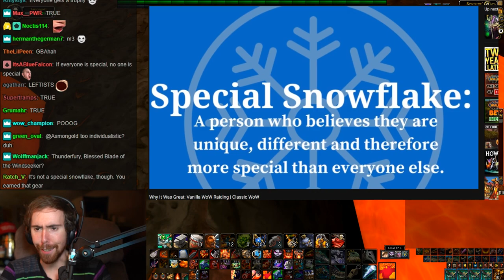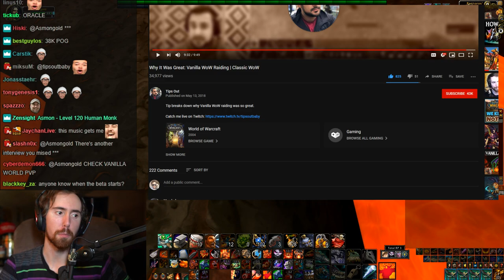Asmongold Reacts To "Why It Was Great: Vanilla WoW Raiding" By Tips Out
♦ Asmongold reacts to Tips Outs video "Why It Was Great: Vanilla WoW Raiding"

◆Note
and I'll figure it out.